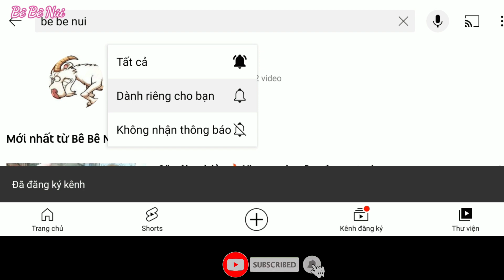Hmong dog. Chó xù Bắc Hà màu nâu lửa 🔥, khoang trắng.